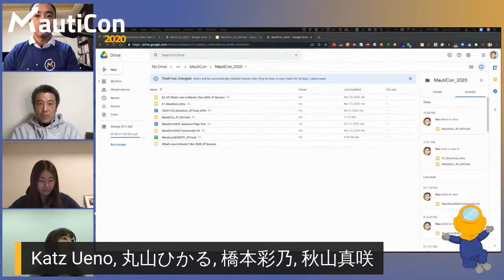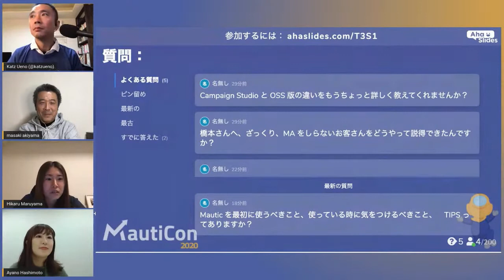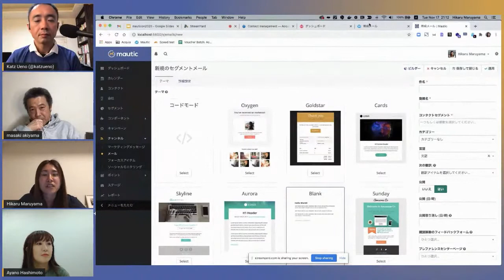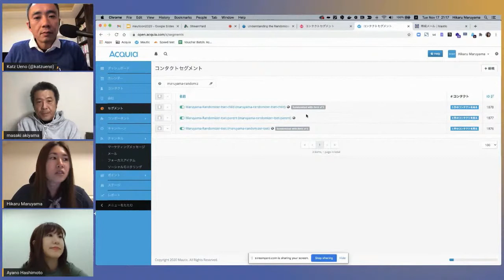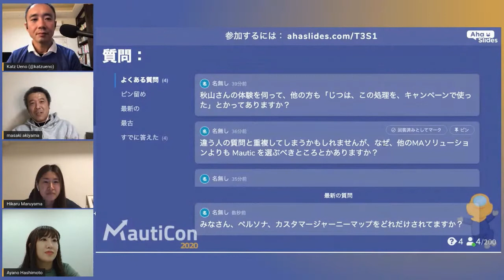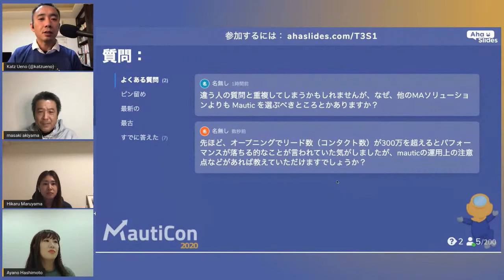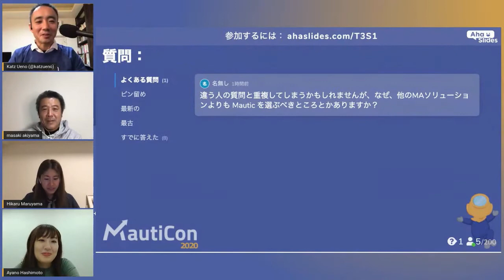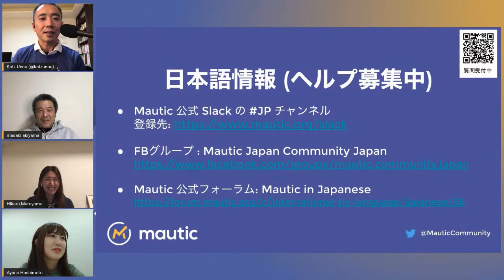MautiCon 2020 - Katz Ueno, Masaki Akiyama, Ayano Hashimoto & Hikaru Maruyama - Q&A パネルディスカッション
MautiCon 日本語トラックスピーカー全員が参加して、参加者の皆様からの質問に答えていくセッションです。ぜひ皆さんからの質問をお待ちしております。